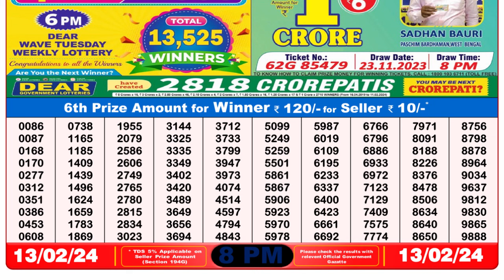Nagaland Lottery Sambad Live 8pm 13.02.24